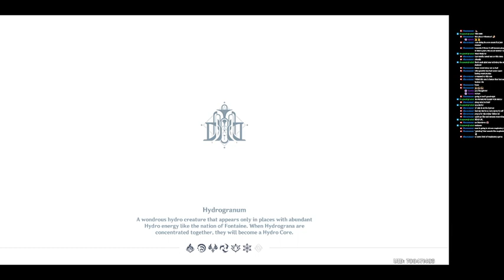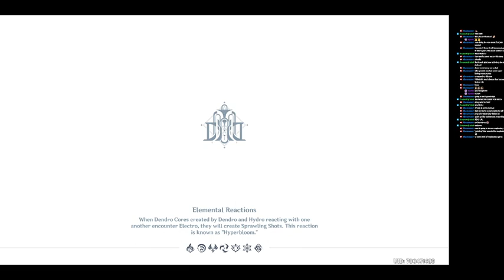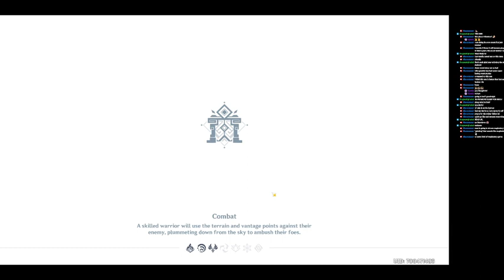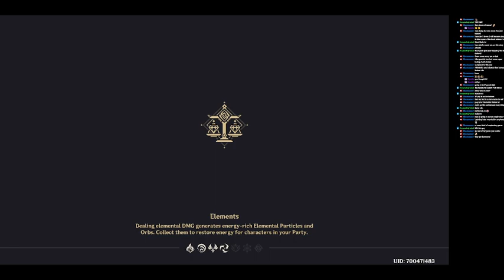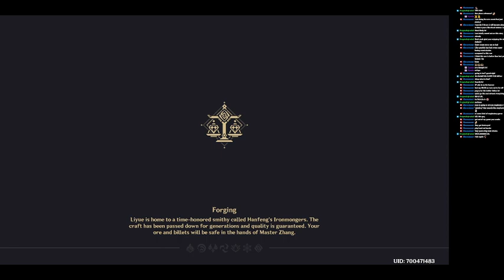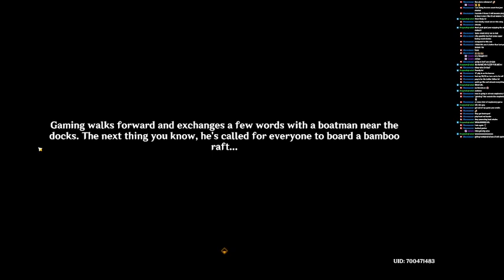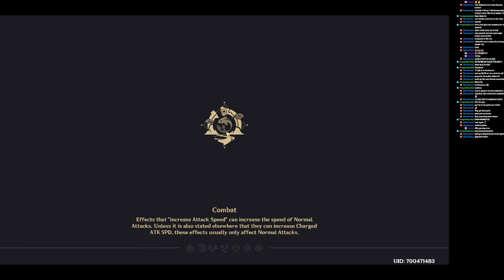[4.4] Exploration , dailies , lantern rite and more world questing